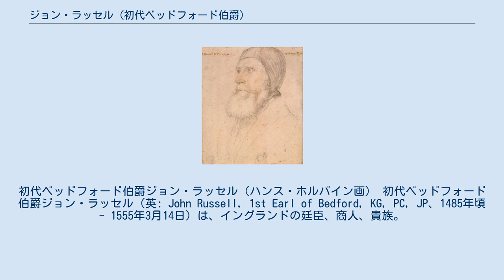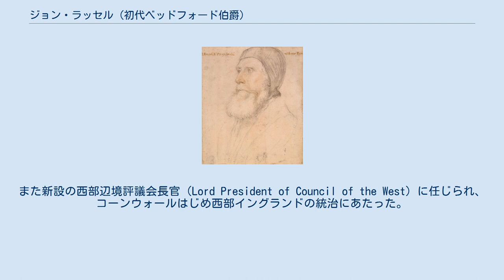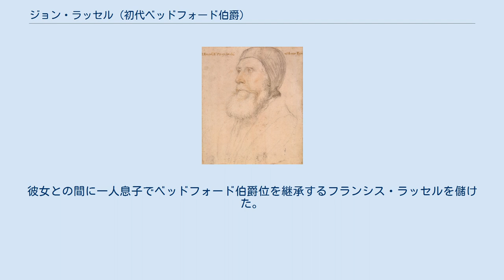ジョン・ラッセル (初代ベッドフォード伯爵)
初代ベッドフォード伯爵ジョン・ラッセル（ハンス・ホルバイン画） 初代ベッドフォード伯爵ジョン・ラッセル（英: John Russell, 1st Earl of Bedford, KG, PC, JP、1485年頃 - 1555年3月14日）は、イングランドの廷臣、商人、貴族。
 一介の貿易商からテューダー朝の廷臣に取り立てられ、1539年にラッセル男爵、1551年にベッドフォード伯爵に叙せられた。
ベッドフォード公爵ラッセル家の貴族としての祖にあたる人物。
 1485年にイングランド・ドーセット・キングストン・ラッセルにジェイムズ・ラッセルの息子として生まれる。
ラッセル家はウェイマスを中心に貿易商を営む家だった。
 彼も貿易商であったが、1506年1月にドーセットに難破したマクシミリアン1世の長男フィリプとその妃フアナの通訳を務め、その功績で1507年にヘンリー7世の宮廷官（Gentleman of the Privy Chamber）に取り立てられた。
ヘンリー8世のもとでもその地位を維持した。
 1513年のフランス遠征軍に従軍した。
1522年のモルレーの戦いにも参加し、同年7月2日に騎士に叙された。
1523年にはナイト・マーシャルに任じられた。
1525年のパヴィアの戦いにも参加。
1528年にはドーセットとサマセットのシェリフを務めた。
 1529年から1536年にかけてバッキンガムシャー選挙区から選出されて庶民院議員を務めた。
1538年には枢密顧問官となった。
 1539年3月9日にラッセル男爵（Baron Russell）に叙された。
1539年7月にはスズ鉱山裁判所長官に就任。
また新設の西部辺境評議会長官（Lord President of Council of the West）に任じられ、コーンウォールはじめ西部イングランドの統治にあたった。
 修道院解散でその荘園や土地を次々と奪って所領を拡大した。
ベッドフォードシャーのウォバーン・アビーの荘園をはじめ、コーンウォール、サマセット、デヴォンなどにあるタヴィストックの修道院に属していた30の荘園を獲得した。
またロンドン中心部のコヴェント・ガーデンの土地も与えられた。
バッキンガムシャー・アマーシャムに屋敷も手に入れた。
 1540年から1542年にかけては海軍卿、1542年から1555年の死去まで王璽尚書を務めた。
これにより西部での活動より中央での活動が多くなった。
 ヘンリー8世の宮廷では重臣の粛清が相次いだが、彼は処刑されることなく、1547年に即位した少年王エドワード6世の治世まで生きのびた。
ヘンリー8世の遺言でエドワード6世を補佐する高官の一人に指名されていた。
1549年6月にイングランド西部でカトリックの反乱が発生するとその鎮圧軍の指揮官として出陣した。
ラッセルは反乱鎮圧に手を焼き、事前に西部地域の反乱の芽を摘んでおく必要性を痛感し、再び積極的に西部統治に関与するようになり、庶民院議員選挙にも干渉するようになった。
 1550年1月19日にはベッドフォード伯爵に叙された。
1552年にはコーンウォール統監、デヴォン統監、ドーセット統監に就任した。
 1555年3月20日にバッキンガムシャー・チェニーズで死去した。
爵位は一人息子のフランシス・ラッセルが継承した。
 1539年3月9日に以下の爵位を新規に叙される。
 1550年1月15日に以下の爵位を新規に叙される。
 1526年にサー・ガイ・サップコートの娘アンと結婚した。
この結婚でチェニーズの荘園を手に入れた。
彼女との間に一人息子でベッドフォード伯爵位を継承するフランシス・ラッセルを儲けた。